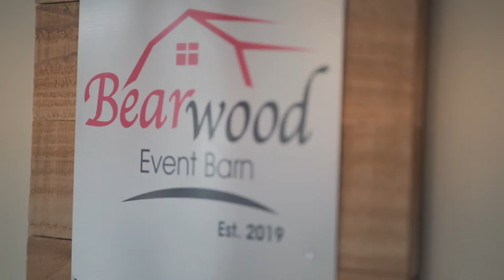Bearwood Event Barn Venue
Media Core is not just a video production company in Rochester. We take our knowledge of digital marketing and passion for video production to create videos with a purpose.

People come to us with ideas but don’t know exactly what they need. Breaking it down to the “why” and “who” you need to market to lets us create content that converts. Media Core wants the companies that work with us to flourish, so let’s grow together.